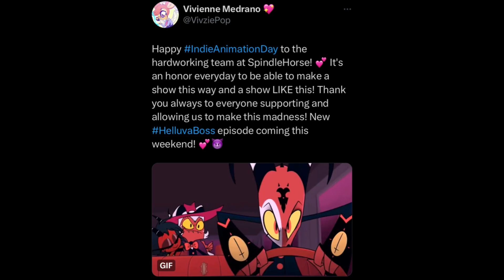New Helluva Boss Season 2 Episode 4 Sneak Peek